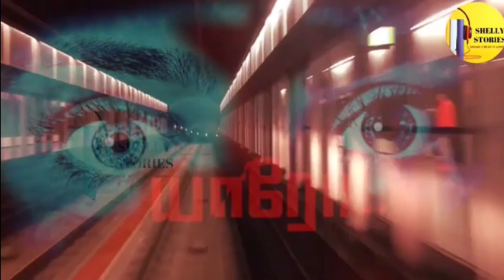# 8 யாரோ ?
மரணவேட்கை
எழுத்தாளர் - மீரானா ரோஸ்
AVAILABLE IN KINDLE